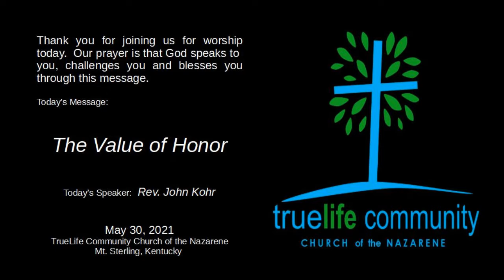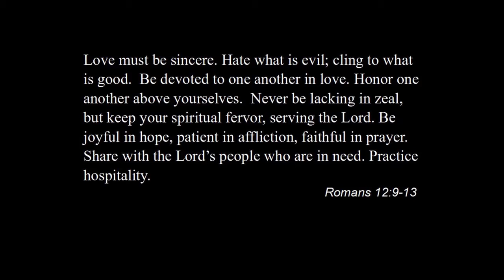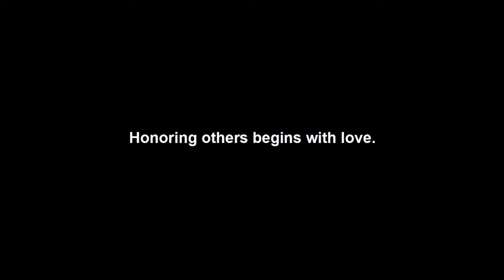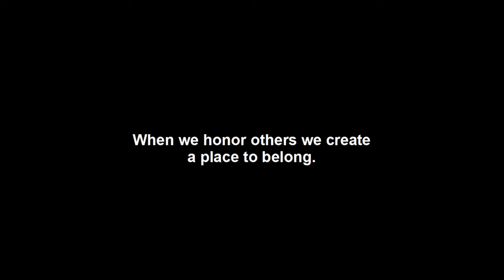Sunday Morning Message May 30, 2021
Today's Message: The Value of Honor
TrueLife Community Church of the Nazarene
Rev. John Kohr